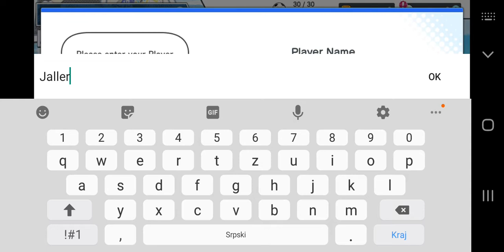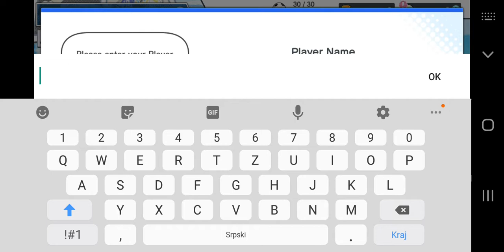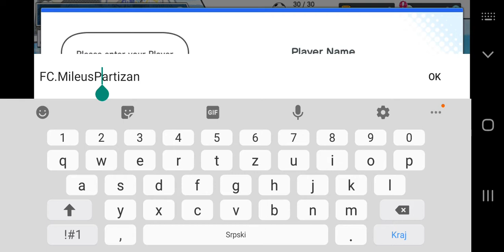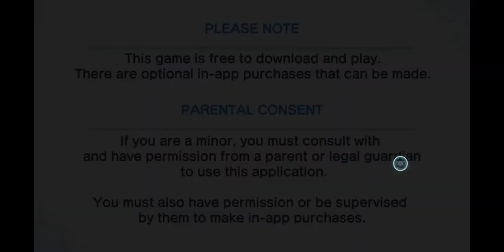Captain Tsubasa Biginers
Captain Tsubasa Drim Tim 2017